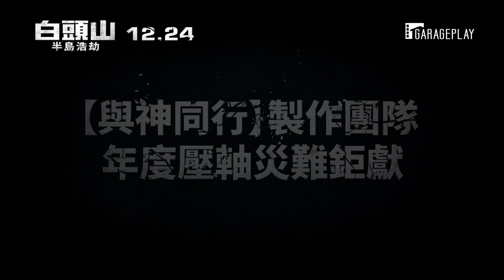【白頭山：半島浩劫】前導版預告 白頭山全面爆發 朝鮮半島危在旦夕！12/24 震撼倒數！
南北韓即將被吞噬
必須阻止…
最後的火山噴發

🌋 《與神同行》製作團隊打造年度動作災難鉅獻
🌋 《與神同行》河正宇、《特種部隊》李炳憲、「東方巨石強森」馬東石 三強夢幻共演年度壓軸最強作品
🌋 白頭山全面爆發，朝鮮半島危在旦夕！